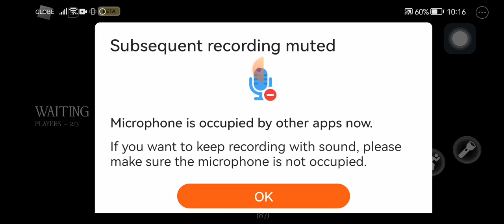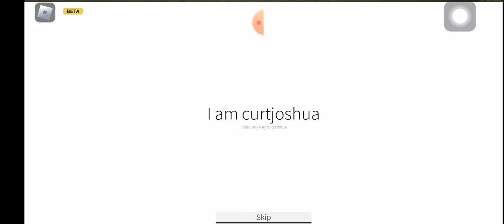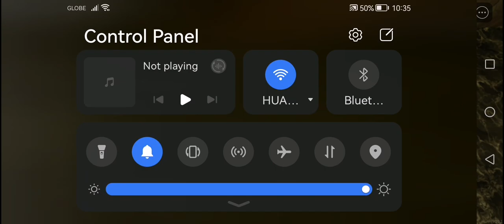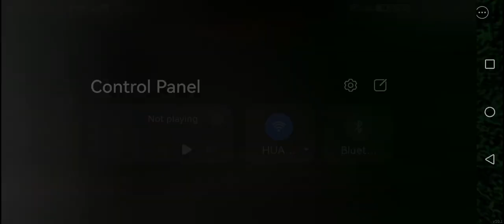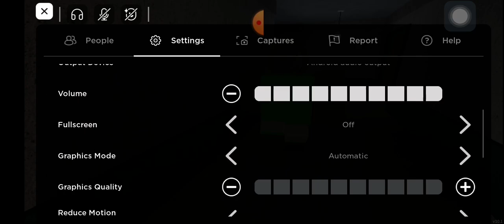playing 2 horror games (with friends)%